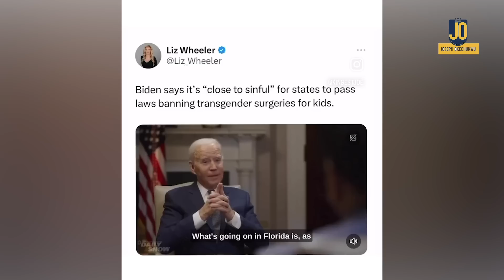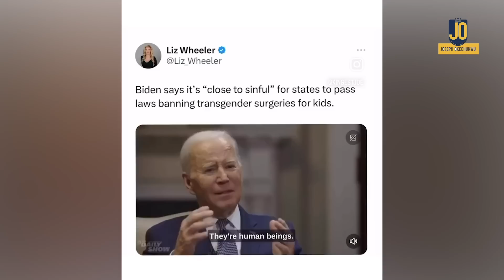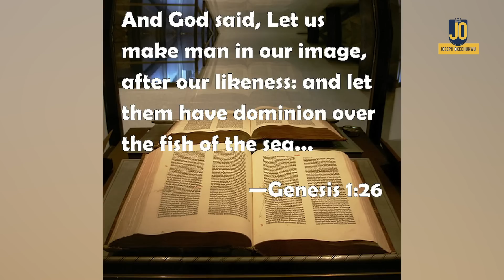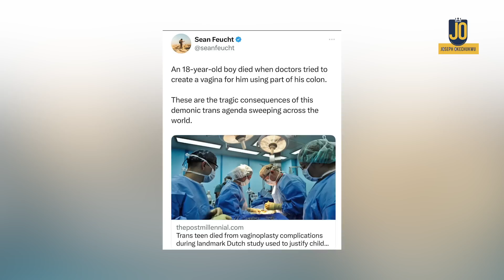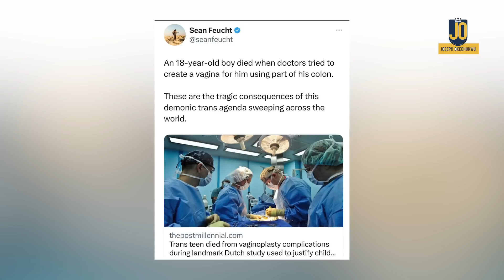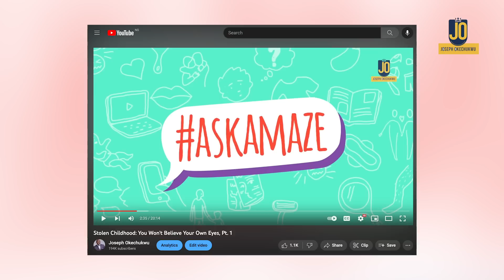Trans-chaotic, pt. 2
- Are We Losing the Battle? -  APOLOGIES! PREVIOUS PART 2 WENT MUTE SO WE HAD TO RE-UPLOAD